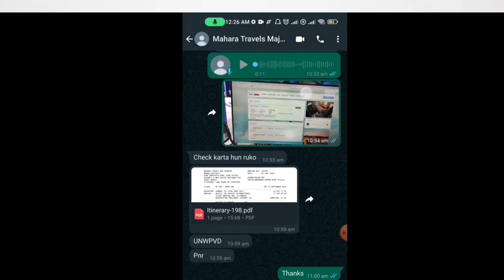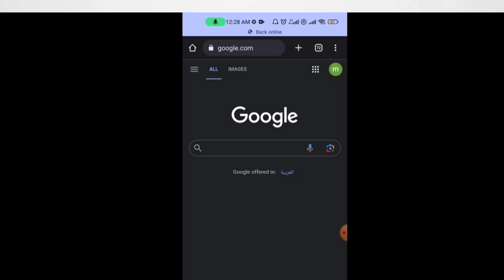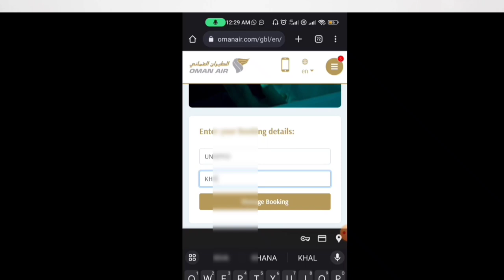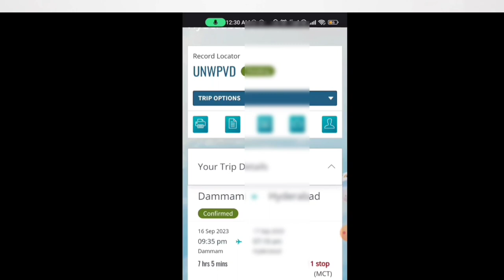What is Dummy Ticket ? Check Dummy Ticket Online Fake / Orignal || डमी टिकट क्यों लेना पड़ता है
What is Dummy Ticket ? Check Dummy Ticket Onlie Fake / Orignal

Whatsapp For Service👇
1- Umrah Visa 90 Days
2- Family Visa 1 year
3- Vfs Appointment
4- Flight Ticket
5- Dummy Ticket
6- Documents Attestation Saudi Embassy

dummy ticket,free dummy ticket,how to book dummy flight ticket,